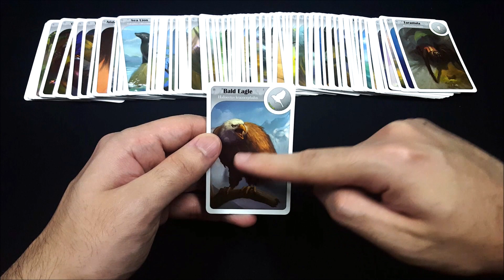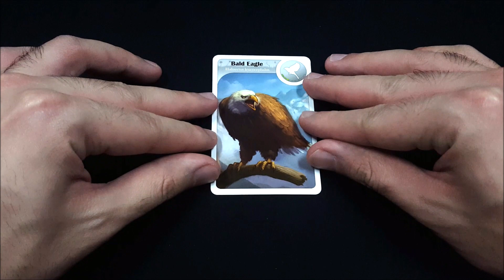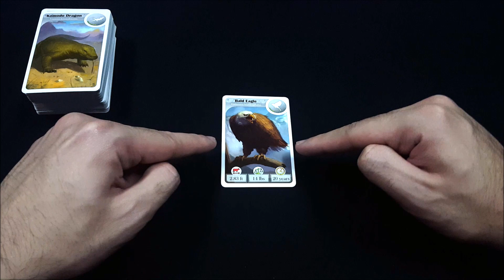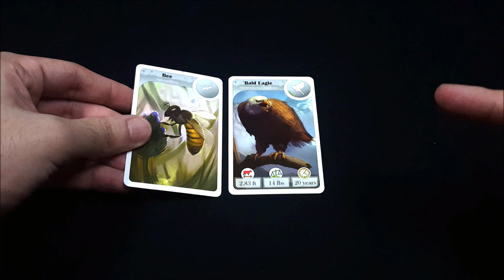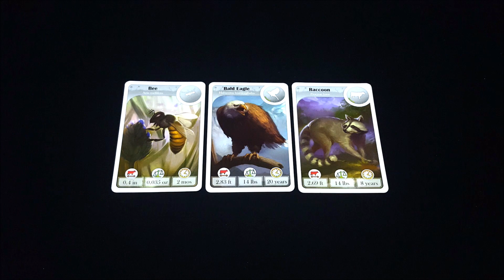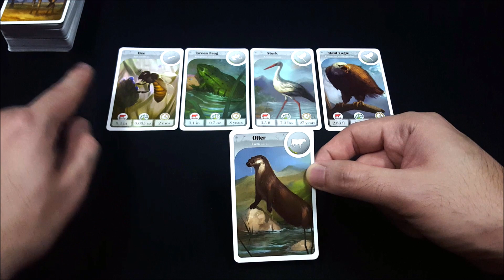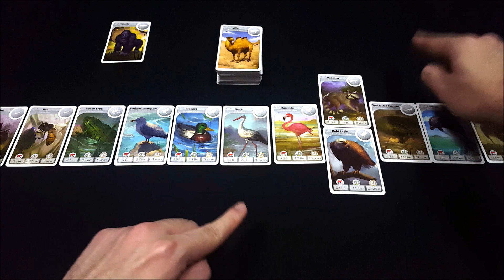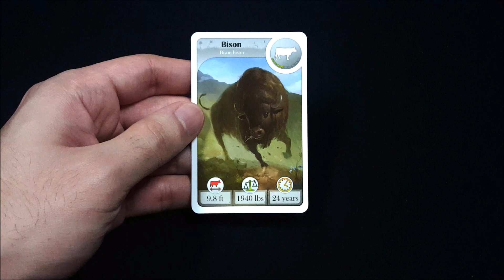Tutorial Main Board Game - Cardline Animals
Cardline adalah Game Trivia untuk 2-8 pemain yang didesign oleh Frederic Henry (designernya serial Timeline, prequel dari serial Cardline), di mana kita tidak perlu tahu jawaban pastinya, tetapi dengan bantuan logika, jika kita bisa menebak posisi yang tepat untuk setiap kartu, maka kita bisa keluar sebagai pemenang!
Ada banyak seri untuk Cardline ini seperti Globetrotter, Dinosaur & lain-lain, yang dibahas di video ini adalah serial Animals yang membahas binatang-binatang dari seluruh dunia!

Berminat untuk membeli Board Game ini? Yuk klik link berikut!

Terima Kasih kepada Para Pendukung KaryaKarsa RWHShadow:
1. Adit Maryadi
2. Vicky Zulfikar Belladino
3. Jack Darwid
4. Yofiandhy
5. Alfatih Alfien

INDEX:
00:00 - Perkenalan
00:44 - Penjelasan Kartu-Kartu Binatang
01:43 - Set-Up
02:52 - Overview
03:18 - Giliran Pemain (Menambahkan Kartu ke Cardline)
04:48 - Membuat Kesalahan
05:53 - Akhir dari 1 Ronde
06:08 - Kondisi Akhir Permainan
06:26 - Penentuan Pemenang & TieBreaker
07:07 - Penutup